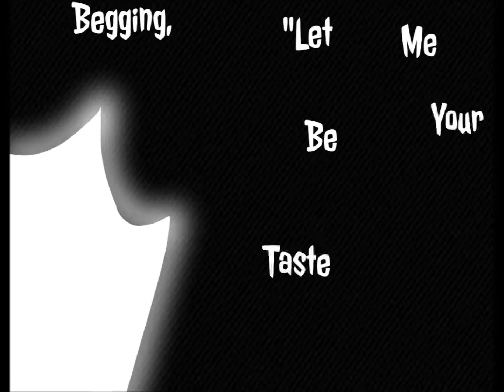Ghost-PMV-Thank You For 150 Subs!!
omg I can't believe we have 150! and more people who I caused brain damage too :)
Okay joking aside, thank you guys so much this is great! I may seem a bit rushed cuz last time the 100 sub video came out late. But I did this on time! Anyway enjoy!

Meow Nya!

Wattpad: Rapidash41
Animal jam: Enchantedanimal11
Hope you guys have a pawsome day! And I will see all of you cute kitties later! ;)